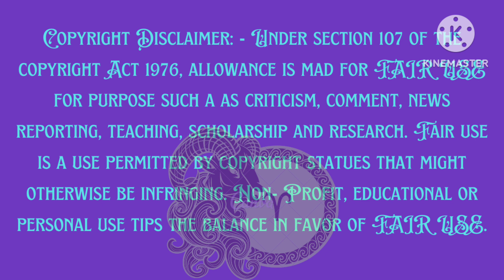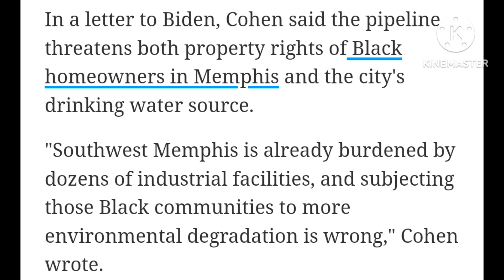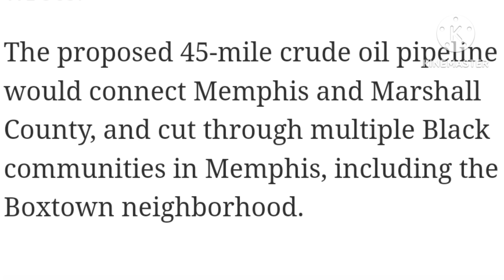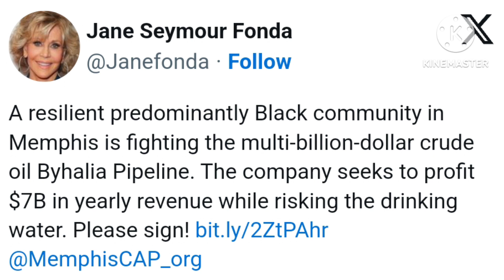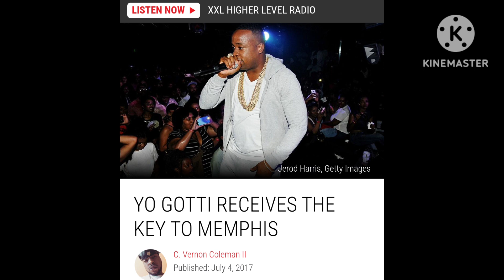💥IS YO GOTTI BEING USED/EXORTED BY THE HIGHER UPS?💥DID THE HIGHER UPS PAY FOR GOTTI & FAM SECURITY?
EVERYTHING IN THIS VIDEO IS ALLEGED AND IS USED FOR EDUCATIONAL AND ENTERTAINMENT PURPOSES ONLY!!!

Are the higher ups protecting Yo Gotti or exorting him? Was the level of security at Big Jook funeral to protect Yo Gotti til they (higher ups) get what they want?